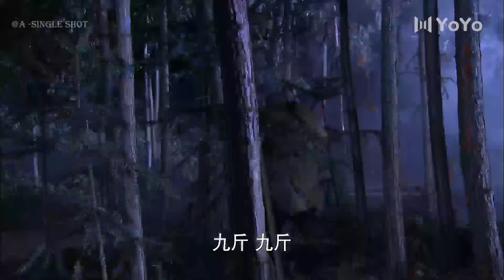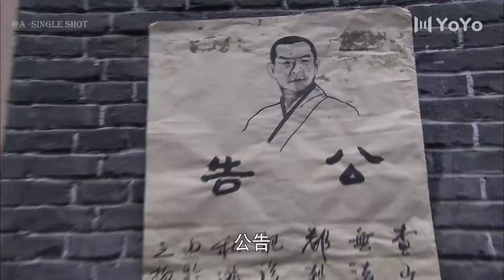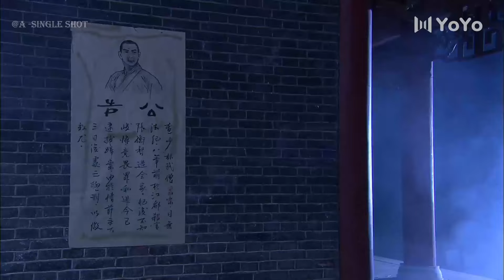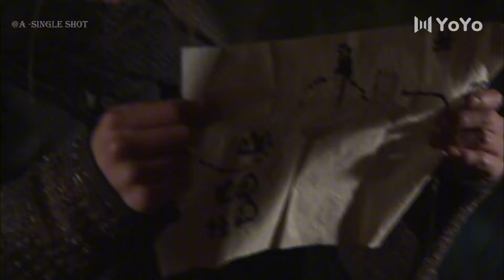【SHAO LIN】新少林寺06⚔️ 王爺看美女時被刺殺，功夫小夥以壹敵百殺出重圍救出王爺⚔️ 功夫 | 戰爭 | MMA